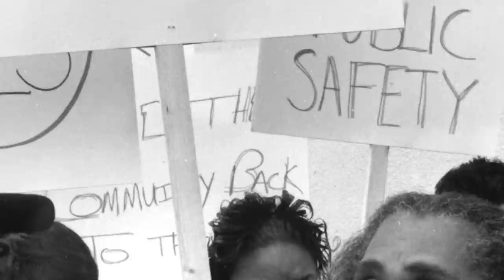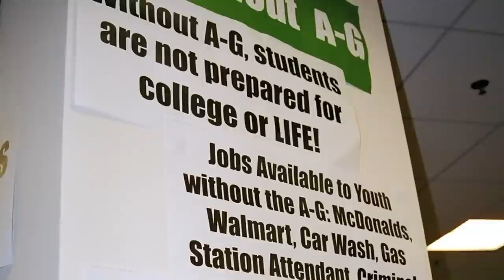Community Coalition for Strong Schools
Community Coalition is focused on turning around our innercity schools -- transforming them from "drop-out factories" to community institutions that create pathways to college, careers and better futures.

We empower students and parents to be at the forefront of this change, leading campaigns that result in widespread and impactful reforms. We equip community leaders with the skills to build a stronger South Los Angeles.